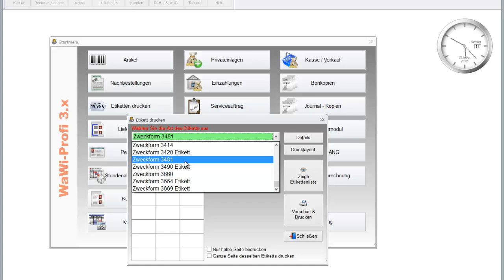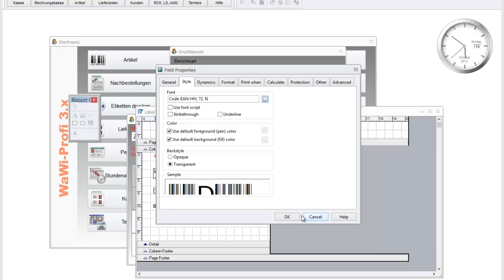WaWi-Profi 3.x, Etikett, EAN ist weg